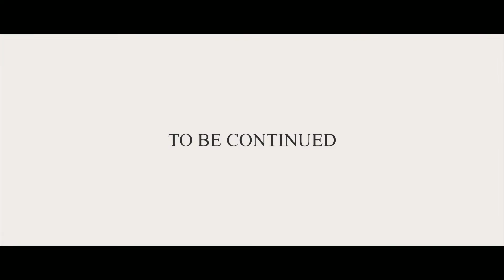Golden Gripp - Gold Rush (Official Video)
Official music video for "Gold Rush" by Golden Gripp, from the forthcoming untitled studio album.
Directed and edited by Yohei Ishihama.
Produced by Rick Maun.
Recorded at Powerline Music Group.
Engineered by Blaq Beetz.
Starring Golden Gripp, Grijsly Addams & Rick Maun.

"Go West, young man," is what they advised.
Today's the first day of the rest of my life.
I'm riding high on my horse, Steez Shadow,
hoping the path's straight like Navajo arrows.
I'll be there, though, if the going gets rocky.
Boa constrictors and diamond backs they talk to me.
All these snakes these days can't be trusted.
Maintain my revolvers so they never get rusted.
Couple buck knives, man I love the way a blade sounds.
They save bullets I stay stocked with rounds.
Ironworks at my hip in my tool belt.
Only take it off to show a lady how my moves melt
hearts like hot wax, dripping candlesticks.
Blowing smoke in the dark they notice how I handle it.
Hardly even standing, tripping off the whiskey.
Name's Golden Gripp, 'cause I draw pistolas swiftly.
You can miss me with these shots or lame attempts.
One day, I'll meet a worthy foe, and you ain't it.
Swoop into saloons with sick swagger.
Play a couple hands of poker, coins getting captured.
I need a hot bath, blazing saddles got me funky.
Knocking these boots she helps me wash, always something.
Stay hunting 'cause you know I'm on the Gold Rush.
TNT demolition blown up, you know What?
These train tracks sewn up through the mountains.
Pickaxes dig deep and hit oil fountains.
It's a joy to be mounting this here Clydesdale.
She call me Moby Dick, 'cause she might as well.
Mind sets sail while I clap these tails,
making sure the bread that I earn is never stale.
Keep it clever without fail, that's how I do.
Gunslinger slash bard getting started 'til I'm through.
Ha - getting up on the Gold Rush.
Black magic. You know what?
She getting really witchy with it.
That regard, that's my business.